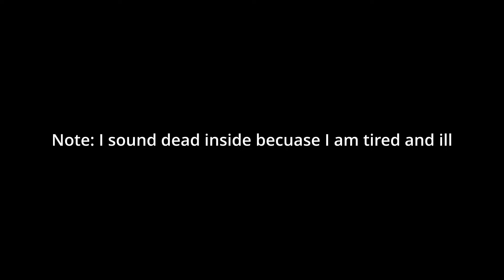I NEED VIDEO IDEAS AAAHH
Help me get video ideas please...
HERE IS A BASIC IDEA OF VIDEOS I WANT TO MAKE BUT I NEED MORE:
-Mass arson in PBCC
-Patrolling PBCC as PBST
-How to be a good PBST member
-How to beat TMS in a meltdown using MATHS
also may need to rephrase the titles a bit, so also give ideas for better titles please!